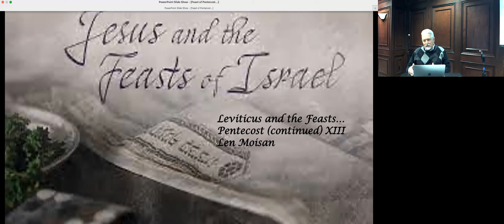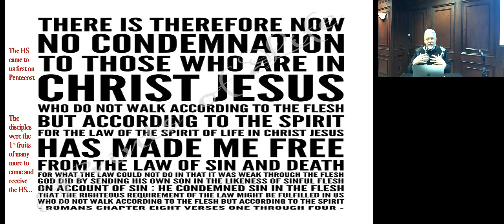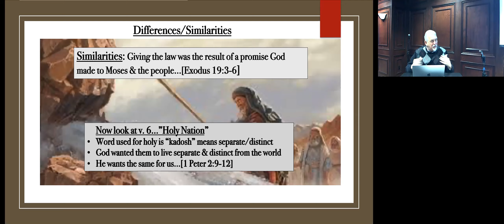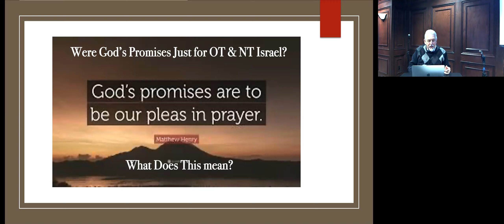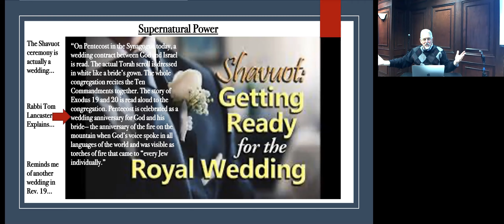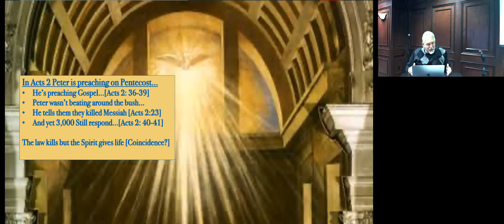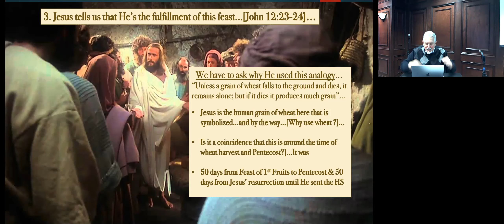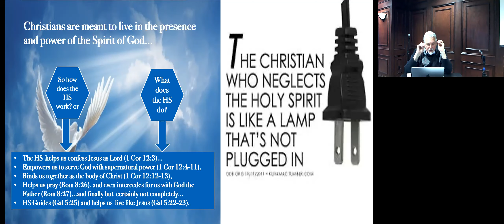Lev13 Pentecost, Part 2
Recording of the Emmaus Class on
Series: Jesus & the Feasts of Israel
Lesson: #13 Pentecost, Part 2